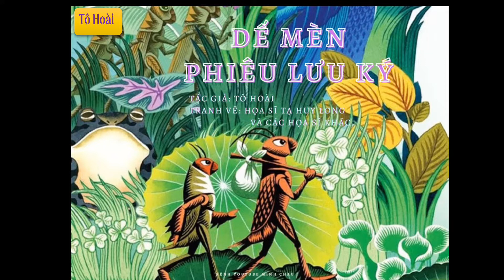Chuong 7-Tâm sự bác Xiến Tóc chán đời. Cái cớ khiến cho Mèn lại lên đường